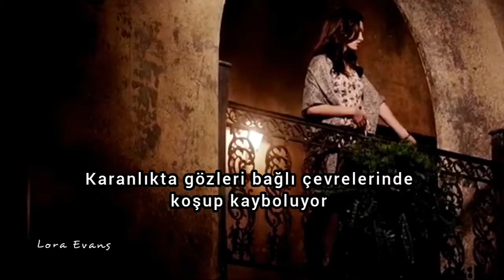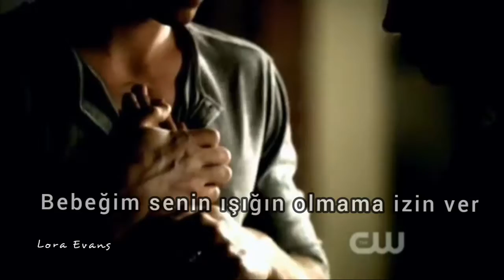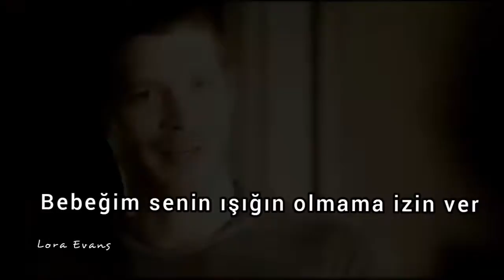Alex Sampson - Let There Be Light (Türkçe Çeviri)sarkiceviri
Herkese merhaba!

Bildiğiniz gibi ben ruh halime göre şarkı çeviriyorum ama bu sefer bir farklılık yapıp bu şarkıyı çevirmek istedim.

Şarkıyı daha önce dinlediniz mi hiç?
Düşüncelerinizi yorumlara yazarsanız sevinirim canlar 🦋

▪Çeviri ve edit bana aittir.
▪Dizi: The Vampire Diaries , The Originals

- Sevgiler Lora 💙

《Lyrics》

Clever steps will disguise
What the future brings
Every guy she tries to love
Turns out to be a tragedy

She gives it all but she only gets
A piece of his heart
Running laps in circles
Blindfolded and lost in dark

She hates the night
Cause that’s when he leaves her
That’s when he leaves her
He leaves her behind
She doesn’t wanna be right
The thoughts will mislead her
They’re just getting deeper
Deep in the dark
So baby let there be

Baby let there be
Baby let there be light

What lies behind close doors goes unseen
The truths behind the clouds
So the sun is all she needs

He holds her selfishly
She doesn’t know what to believe
She hopes that she can find a light
A light that doesn’t leave yeah

The light
The light
The light

The light
The light
The light
Mmm baby let there be light

▪Tags▪